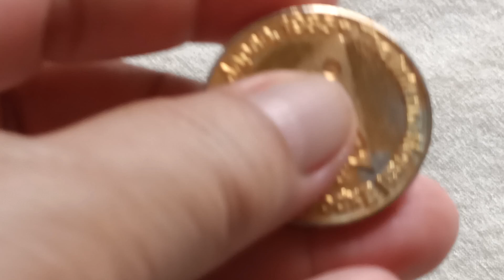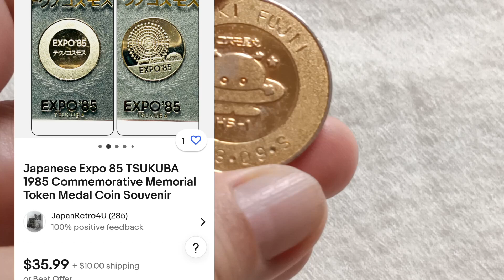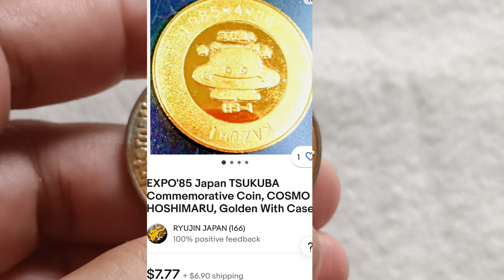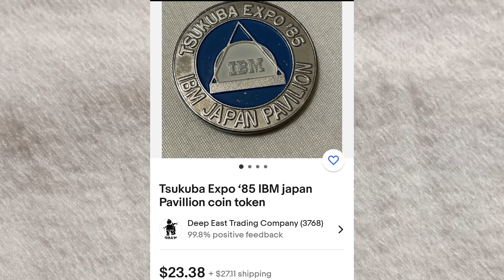Update Price Expo 85 Pendant, Commemorative Coin in Japan with High Value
Commemorative Coin and Pendant Expo 85
The International Exposition Coin with High Value, if you have this your lucky one